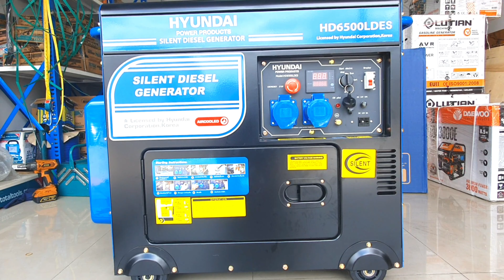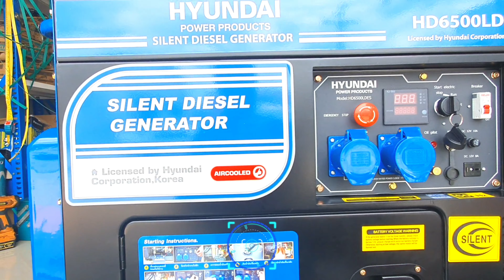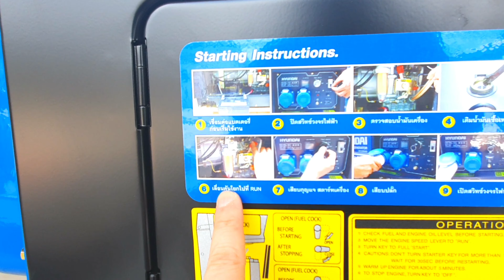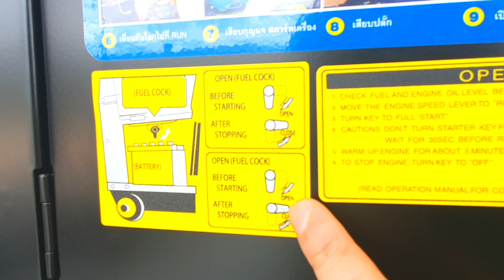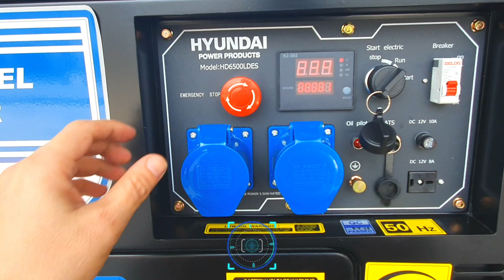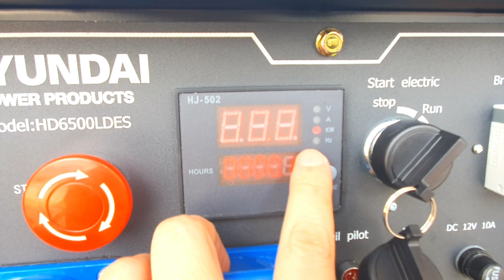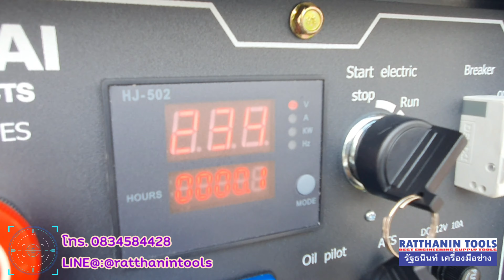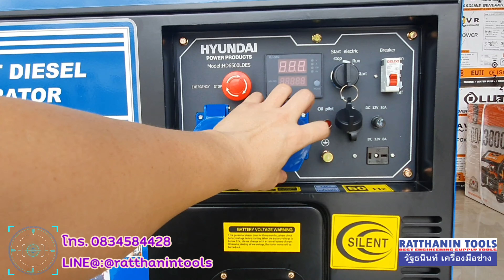รีวิว เครื่องปั่นไฟดีเซล 5.5Kw Hyundai รุ่น HD6500LDES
ผลิตแรงดันไฟฟ้า  220V - 50Hz
ผลิตกำลังไฟฟ้า              5.0 Kw
ผลิตกำลังไฟฟ้า สูงสุด    5.5 Kw
ขับเคลื่อนด้วยเครื่องยนต์ดีเซล 4 จังหวะ 1 ลูกสูบ แบบเก็บเสียง
กำลังเครื่องยนต์               13 แรงม้า
ความจุกระบอกสูบ           456 cc
ระบายความร้อนด้วย         อากาศ
สตาร์ทง่ายด้วยระบบ       ไฟฟ้า เพียงบิดกุญแจ
ความจุถังน้ำมันดีเซล        16 ลิตร
เสียงรบกวนขณะใช้งาน      69 dbA ที่ระยะ 7เมตร
ใช้งานต่อเนื่องได้นานถึง    9 ชั่วโมง
อัตราการสิ้นเปลืองน้ำมันเชื้อเพลิง 1.98ลิตร ที่การทำงาน 100%
มีระบบ ATS เป็นออปชั่นเสริม
ขนาด ย x ก x ส                   950 x 565 x 770 มม.
น้ำหนัก                              155 Kgs
รัฐธนินท์ เครื่องมือช่าง